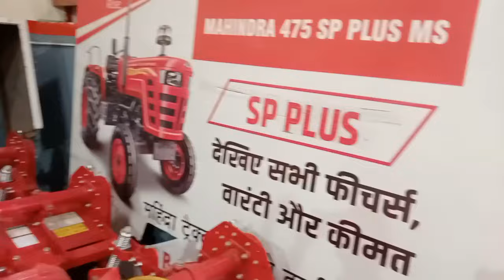🔥80k देकर ले जाओ | सबसे सस्ता डीलर |सेकंड हैंड ट्रैक्टर बाजार Saraikela Jharkhand | Mahendra tractor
सेकंड हैंड ट्रैक्टर बाजार Saraikela | Second Hand Tractor Showroom Jharkhand | Used Tractor Dealer Jharkhand

🙏कोई भी TRACTOR खरीदने के लिए  Shop owner से संपर्क कर सकते हैं :-

Address - B. N Tractor, Saraikela .
Near - Rajbandh ,

Our Quaries:-

B.N Tractor
2nd hand mini tractor for sale Jharkhand
khunti me second hand bike showroom new video 2024
jamtada me  second hand bike showroom new video 2024
Dhanbad mein second hand bike showroom new video 2024
saraikela second hand bike showroom new video 2024
saraikela second hand mobile showroom new video 2024
saraikela mein second hand mobile kahan milta Hai
second hand mobile showroom Ranchi new video 2024
second hand mobile showroom Sakchi Jamshedpur new video 2024
Ranchi me second hand bike showroom new video 2024
Jamshedpur Sakchi second hand bike showroom 2024 New videos
khunti ka second hand bike showroom 2024
second hand Splendor bike in Dhanbad 2024
second hand bike Hero Honda Splendor Ranchi

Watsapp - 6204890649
 घर के लिए कपड़ा एवं अन्य सामग्री कम कीमत में यहां से  भी खरीद सकते हैं 👍👍

Binodji Marketing(YouTube Channel) is a Platform Where We Provide information Regarding - Second Hand /New Car,Bikes, Smartphone, Cycle, and all Type of Shops or etc.
We Here Do not Promotion Dealer or seller.We only Provide the information.Be Careful before purchasing any deals(Products) Show in the Videos of My Channel. Binodji Marketing Do not take any Responsibility For Any Froud deals,Authensity of Any Documents.

Regards
binodji Marketing.